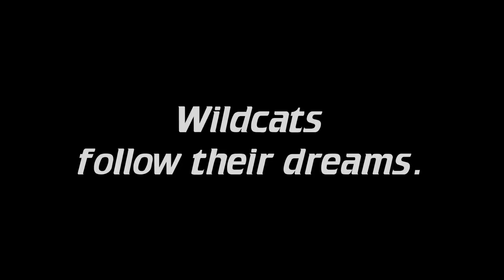ShoutOutStKates Day 2014 Celebration Video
In honor of ShoutOutStKates Day 2014, we created a video highlighting what we love about St. Kate's and our Wildcat athletes.